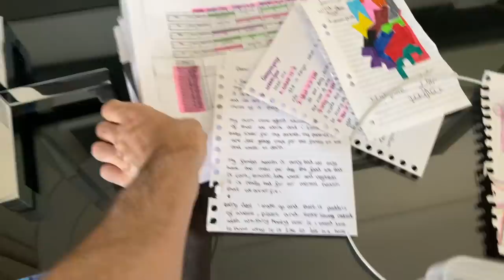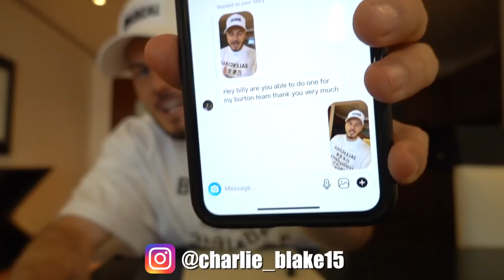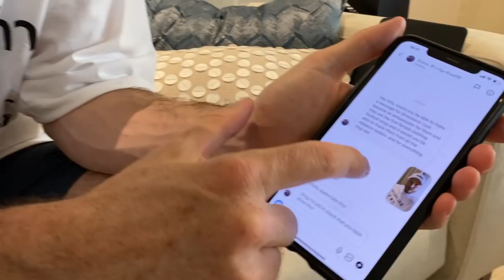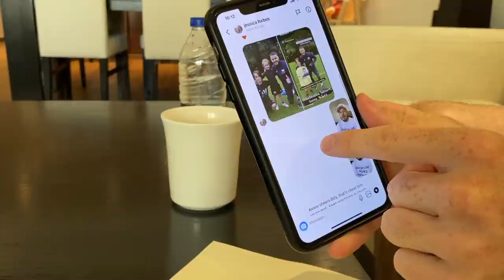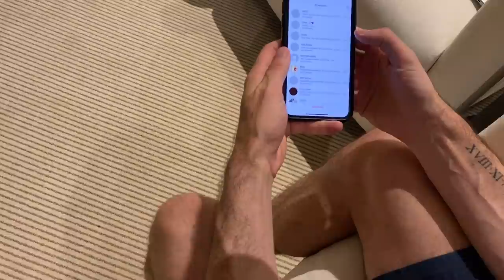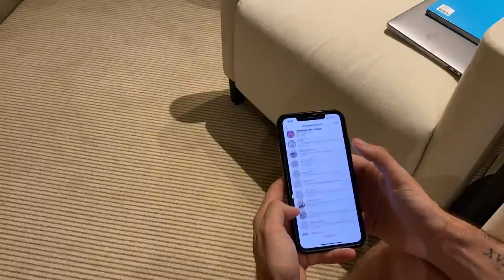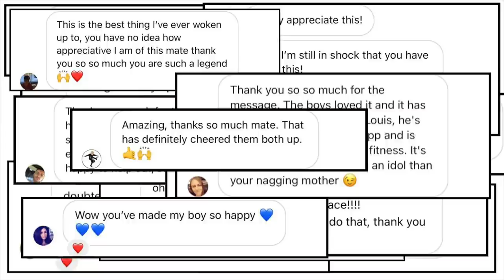SPENDING 24 HOURS SENDING VIDEO MESSAGES TO FANS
Thank you so, so much to each and every one of my fans for allowing me to make this video. I hope that this positivity has helped to lift your spirits throughout this hard time. I know that the Coronavirus has affected so many people’s mental-health and morale. I will always do my absolute best to help during these difficult times. If you’re ever struggling with your mental-health, please reach out and talk to people for support. You are loved, valued and cared about more than you could ever imagine. I love you all 🙏🏼💙